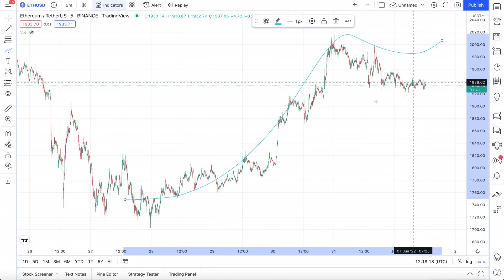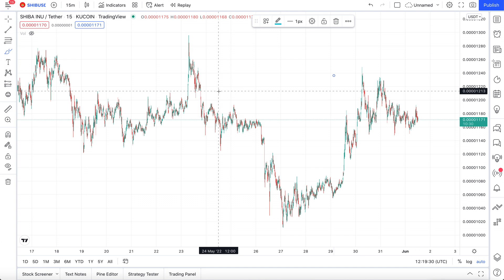SHIBA INU COIN PRICES IS ABOUT TO SKYROCKET - It's Happening Now